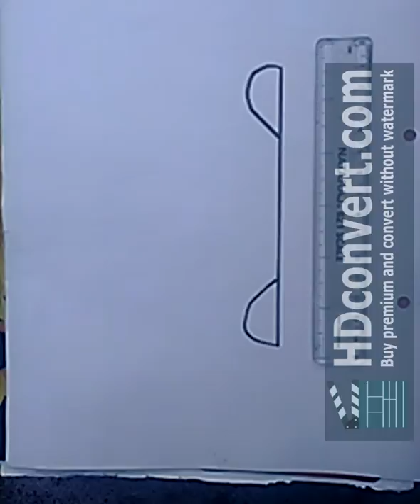LOTUS TEMPLE,NEW DELHI | How to Draw a Lotus Temple | Lotus temple - tech ishu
Hi dosto
I am ishu patel
App ka swagat hai apke apne
Channal tech ishu main
is channal me apko art sesambandhit
bagal ka bell icon jarur davaye
jisse hamari video ki notification pahuche sabse pahle

About this video -is video me
hum dekhege ki draw paper par
 lotus temple kaise banaye
app bhi video dekhkar try jarur kare

your quaries-
1-how to draw lotus temple
2-how to draw lotus temple step by step
3-how to draw lotus temple easily
4-how to draw lotus temple for kids
5-how to draw lotus temple with colour
6-lotus temple kaise banate hain
7-lotus temple kaise banaye

danyabaad